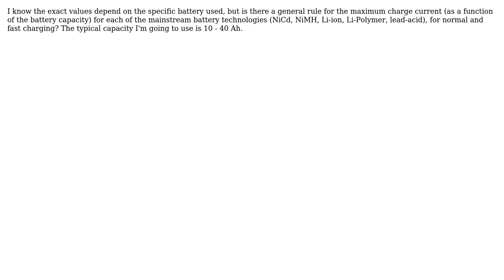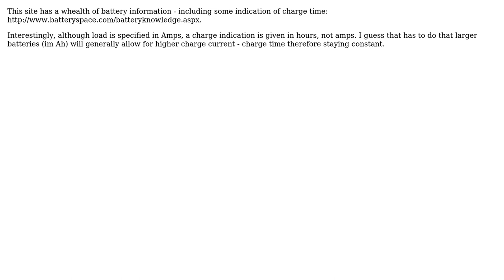Maximum battery charge current by technology (2 Solutions!!)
Maximum battery charge current by technology

With thanks & praise to God, and with thanks to the many people who have made this project possible! | Content (except music & images) licensed under CC BY-SA | Music | Images & others | With thanks to user RJR user Remy Blank user Jason S and the Stack Exchange Network Trademarks are property of their respective owners. You are responsible for your own actions.